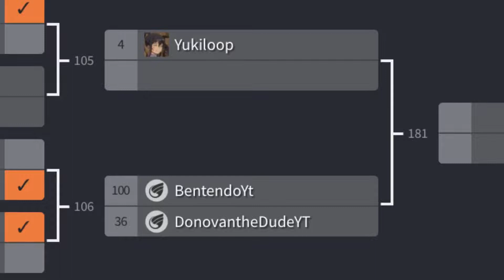I PLAYED IN LITTLE Z’S TOURNAMENT (first time) Ft. Bentendo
Little Z now holds weekly viewer tournaments. I have entered into this new arena. This is my first tournament so lets see if I’m ready for new foes with new goal. Join me on this road for greatness as I start getting into competitive Smash.

Banner, Thumbnail, Icon, and Intro Credit: PolaXas